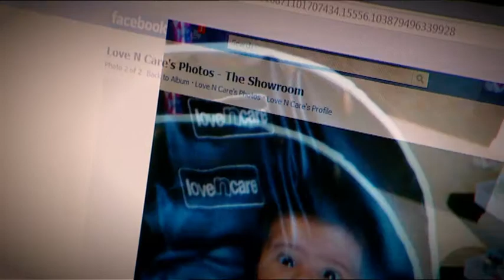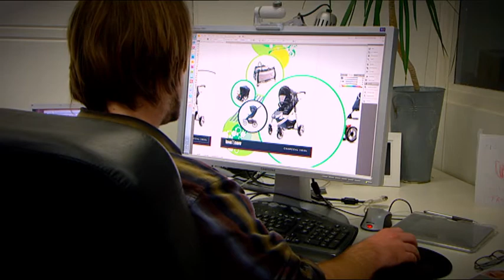2010 EBA Medium to large business finalist Talal Elcheikh Love N Care